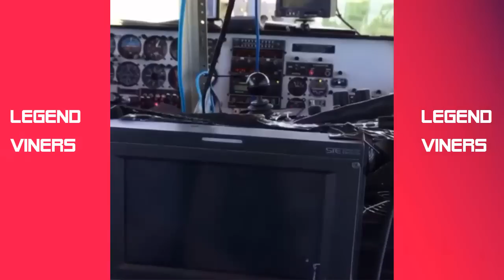Odell Beckham JR Biggest Vine Compilation ALL Vines Ever HD